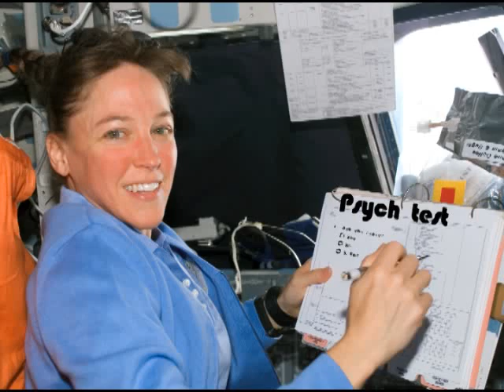The Ballad of Lisa Nowak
"Lisa Nowak, You are go for robot arm manipulation."